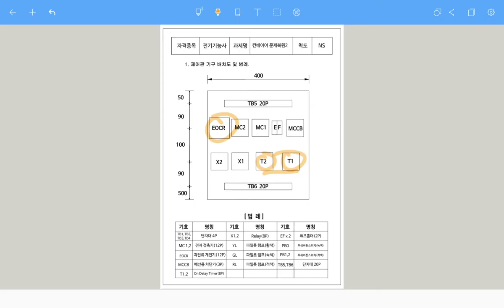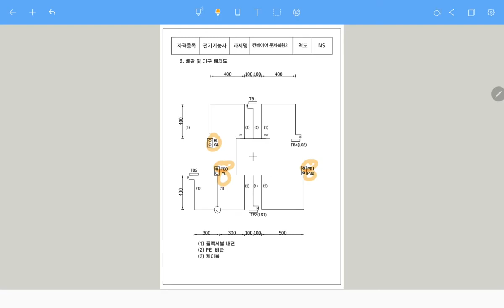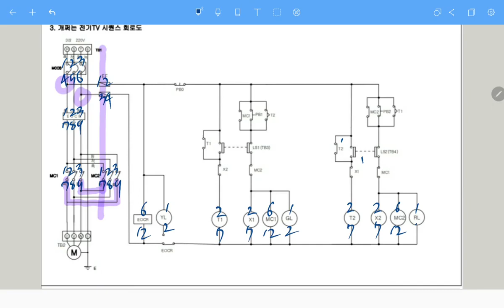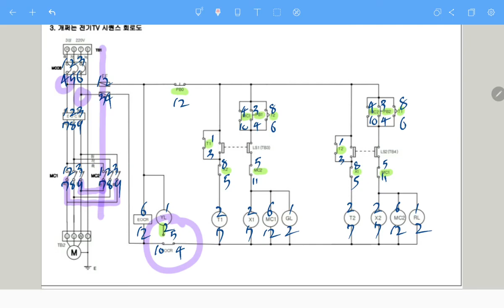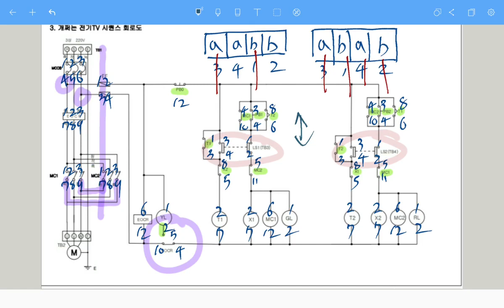2020년 2회차 전기기능사 실기 6월 23일 문제복원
2020년 전기기능사 시험은 15개 유형 중 1개 유형만 나오던 것이
2개 유형이 랜덤으로 진행됩니다.
다들 어떤 문제가 나올지 예측하기 어려워 준비하는데 어려움을 겪으셨죠?
그래도 모아와 함께 하셨다면 어려움 없이 문제를 풀어 나가셨을 거라고 생각합니다.

모아에서 준비한 6월 23일 컨베이어 복원문제 함께 함께 풀어보시죠!